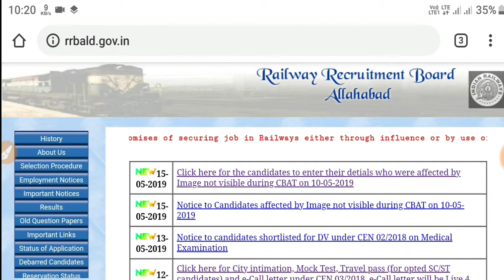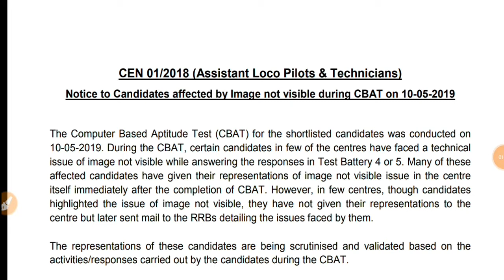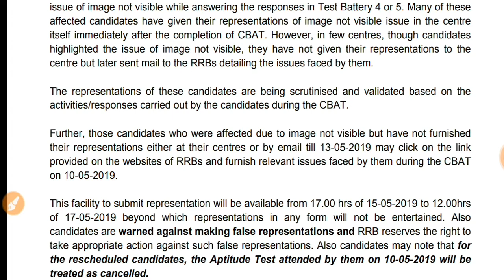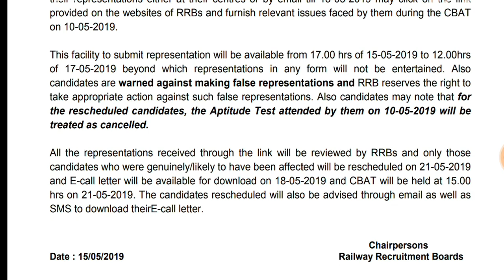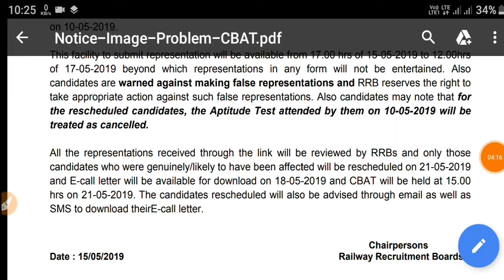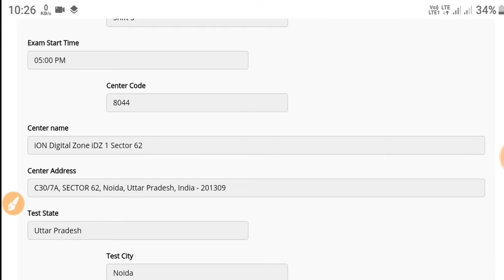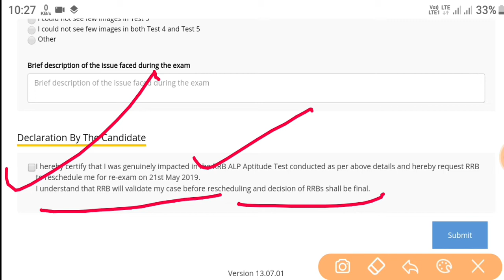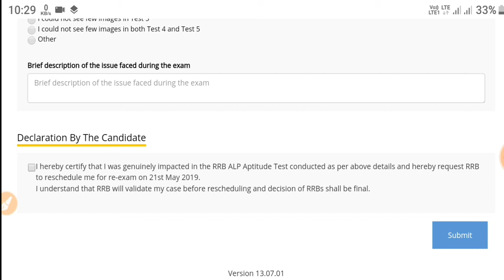रेलवे ALP परीक्षा CBT-3 || टेस्ट 4 या 5 मे (image not visible) क्या करना है official notice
"no infringement intended" our purpose is only to make better understanding of Educational Concepts for society Welfare.

Alp psycho exam postpone notice,  rrb alp image not visible problem solution, rrb alp cbt-3 network issue solution, alp psucho technical issue during psycho exam,